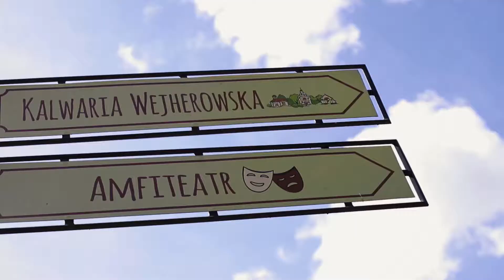Joga w parku 2019 -Szkoła Jogi 12 Asan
Film zrealizowany podczas cotygodniowego eventu "Joga w Parku" organizowanego przez Szkołę Jogi 12 Asan w Wejherowie

muzyka: djlang59_-_Something_Special_-_The_Smoove_Groove_ReMix